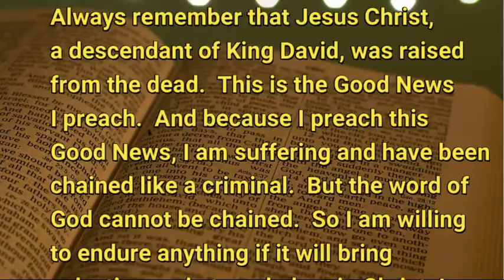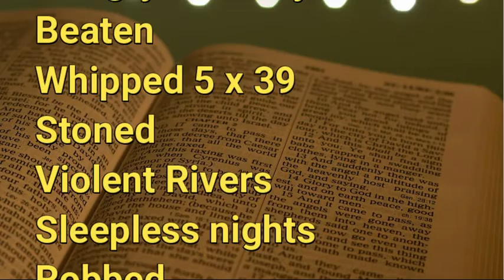11 23 20 Gospel Unchained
What is the cost of a Gospel unchained?